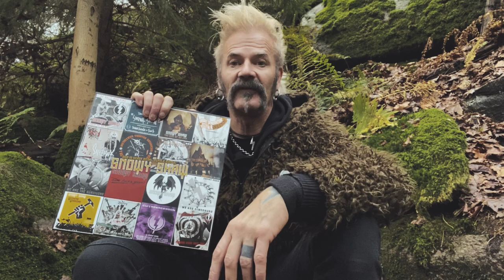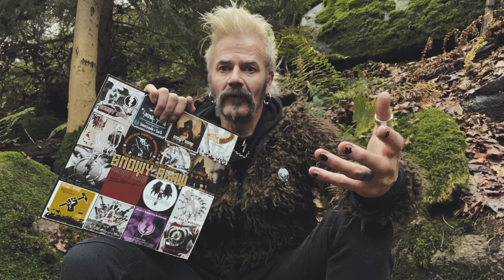Snowy Shaw: singles promo clip 2022 NOV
5 singles released every 3 weeks between October - December.

All written, performed and produced by Snowy Shaw.

1. Zero fucks Given. feat: guest appearance by Jeff Loomis (Nevermore, Sanctuary, Arch Enemy)
2. Devil's Child. feat: Guest Appearance by Elli Berlin

3. Every Generation Needs A Youth Revolution.  feat: Guest Appearance by Freja Sillrén and Mike Wead ( King Diamond, Mercyful Faye, Memento Mori)
4. We Are Dinosaus ( Are we going extinct?)  feat: Guest Appearance by Denny Olson (ex. Snowstorm)
5. Psalm 13: Lights Out

All tracks are additional bonus tracks on the physical LP & CD of Snowy Shaw - "This is Heavy Metal, plain & simple" except 5. Bonus track from the vinyl of  Snowy Shaw - White Is The New Black (2018)
Now released on all streaming Services.